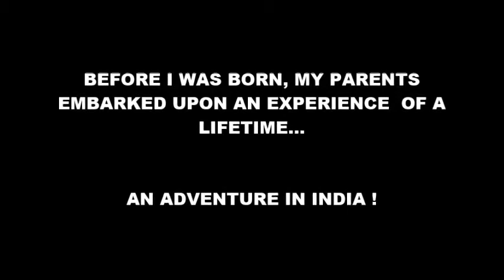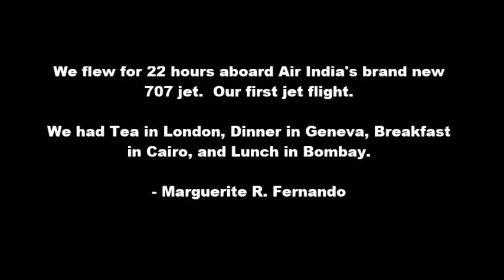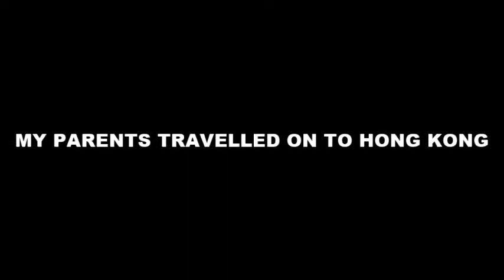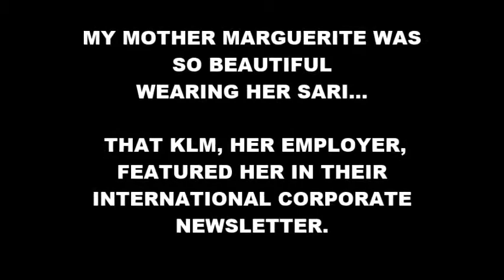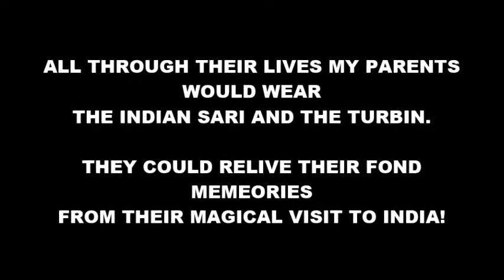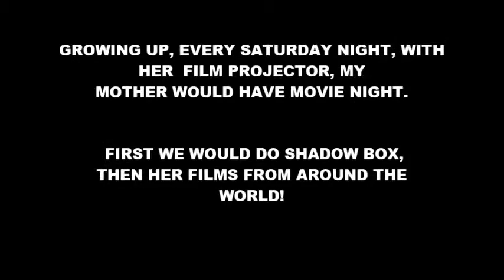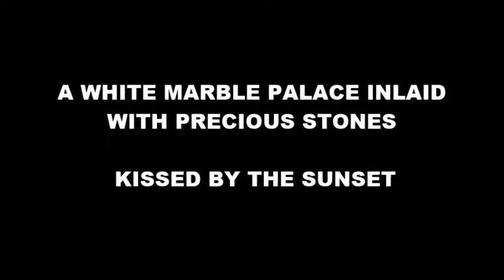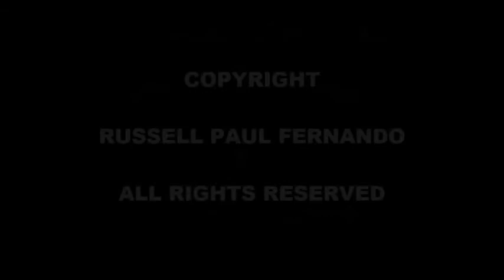ADVENTURE TO INDIA #5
A FILM I PRODUCED ABOUT MY PARENTS EXCITING ADVENTURE TO INDIA A YEAR BEFORE I WAS BORN. ALSO SHOWCASED IS THE TECHNICOLOR WATER COLOR MASTERPIECE I WAS INSPIRED TO CREATE ABOUT THEIR TRIP & THEIR VISIT TO THE TAJ MAHAL.